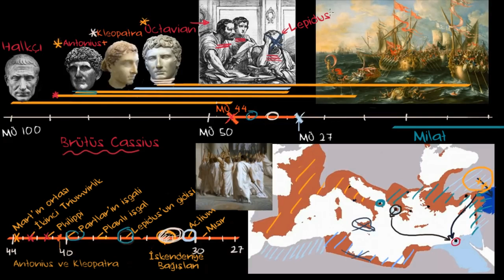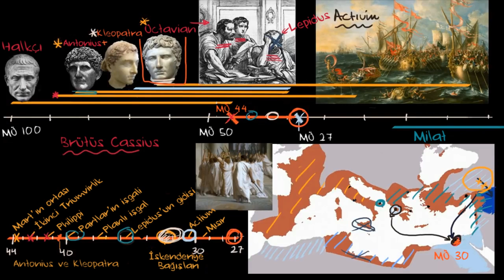Augustus ve Roma İmparatorluğu (Sanat ve Sosyal Bilimler) (Dünya Tarihi)